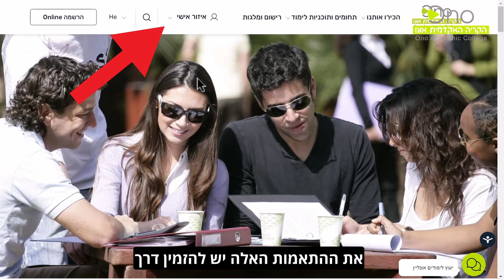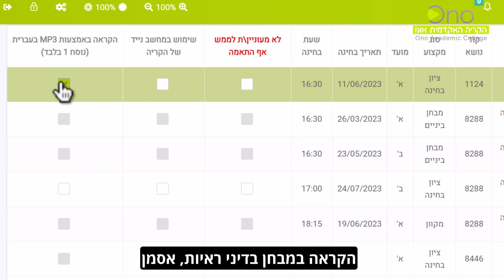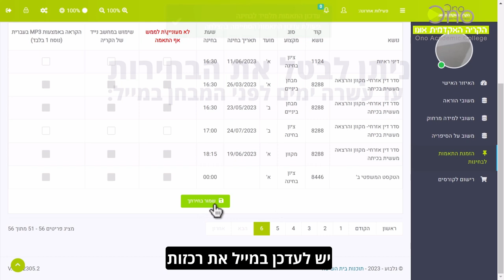איך להזמין התאמות למבחן